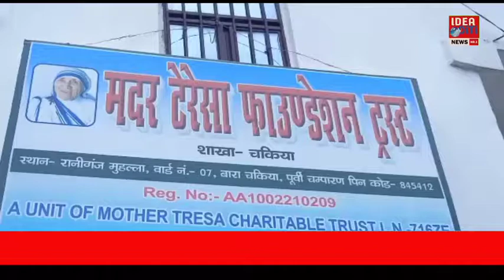Mother Teresa Trust के नाम से चल रहे Finance Company द्वारा सैकड़ो महिलाएं ठगी का हुई शिकार..